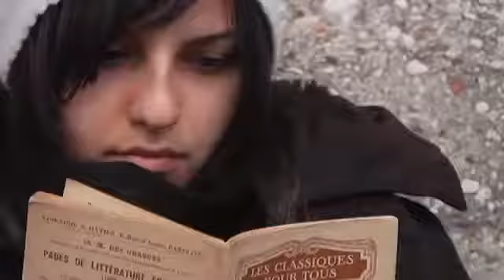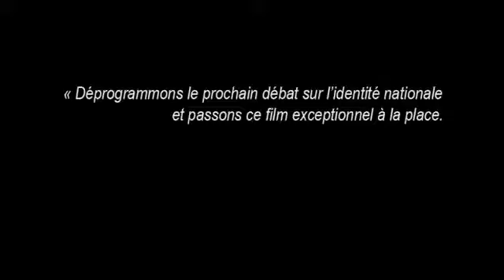NOUS PRINCESSES DE CLEVES Trailer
A Film by Régis Sauder